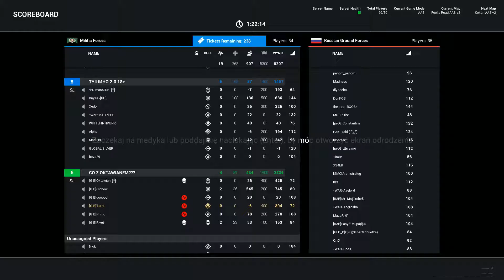Zagrajmy w Squad #04 - Fool's Road - Militia.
Cześć wszystkim, oglądacie właśnie gameplay ze squada, dosyć nowej taktycznej strzelanki fps nastawionej na grę w drużynie. Musicie wybaczyć mi moje lamienie bo gram od niedawna, aczkolwiek z dobrą drużyną i dla kogoś takiego jest zastosowanie.

Squad jest taktyczną strzelaniną sieciową, kładącą szczególny nacisk na tryb kooperacji i współpracę w drużynie. Za powstanie gry odpowiadają twórcy jednej z najpopularniejszych modyfikacji do gry Battlefield 2, znanej jako Project Reality. Tytuł miał stanowić pierwotnie komercyjną kontynuację moda, lecz w wyniku rozłamu większa część ekipy postanowiła poświęcić się stworzeniu osobnej, ambitniejszej produkcji.
PL PC HD Squad ARMA ARMED ASSAULT Gameplay Let's play zagrajmy w PUBG Tario Istius